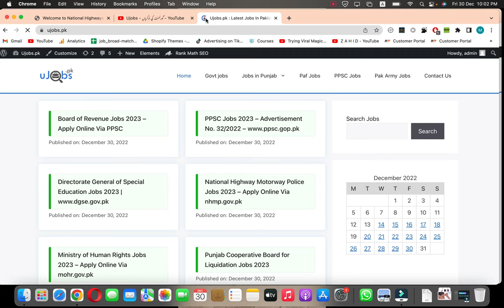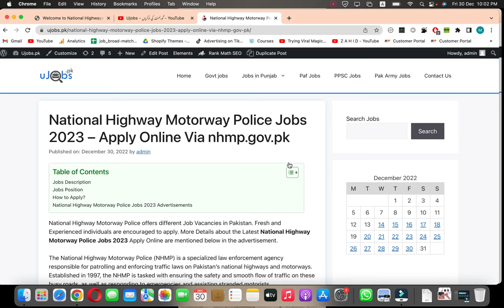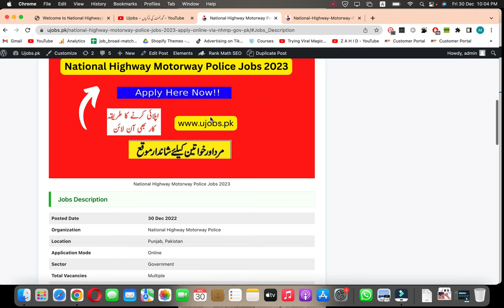National Highway Motorway Police Jobs 2023 – Apply Online Via nhmp.gov.pk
National Highway and Motorway Police (NH&MP) is a specialized police force in Pakistan that is responsible for enforcing traffic and safety laws, maintaining order, and providing assistance to motorists on the national highways and motorways of Pakistan.

The NH&MP is currently hiring for various positions in 2023. Interested candidates can apply online through the NH&MP's official website (nhmp.gov.pk).

To apply, candidates must have the necessary qualifications and meet the requirements for the position they are interested in. Applications can be submitted online through the NH&MP's website.

We encourage all eligible candidates to apply for these exciting and rewarding career opportunities with the National Highway and Motorway Police. Don't miss out on this opportunity to join a respected and professional organization that plays a vital role in keeping our roads safe for all motorists.